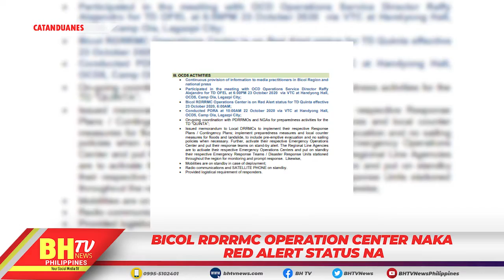BICOL RDRRMC OPERATION CENTER NAKA RED ALERT STATUS NA.